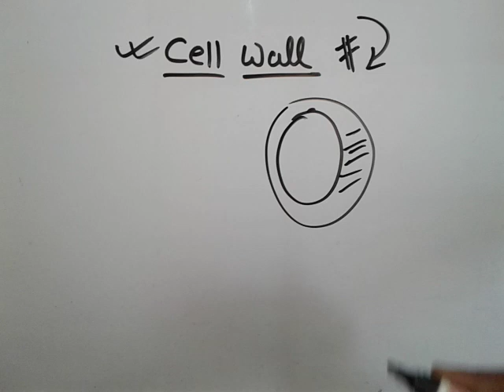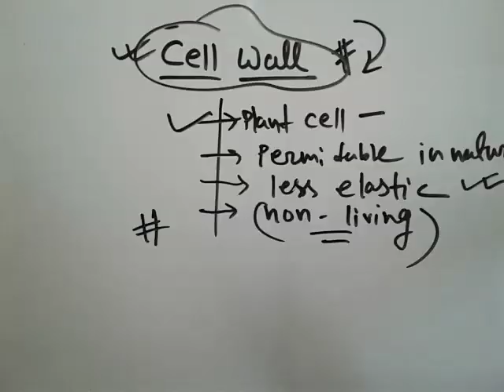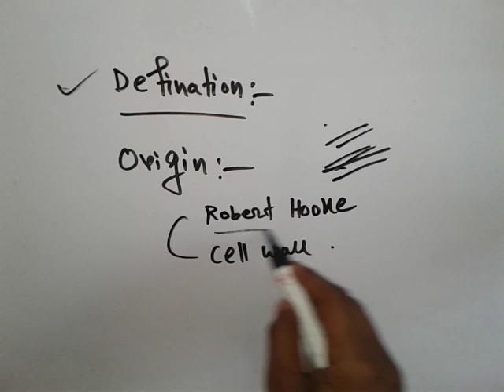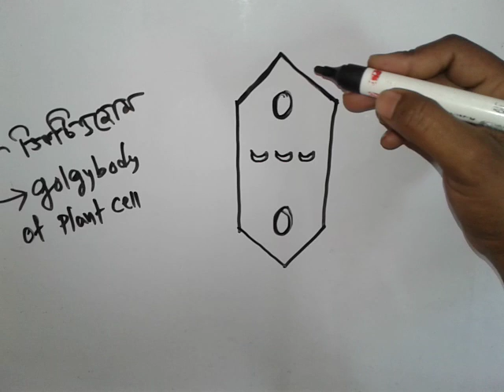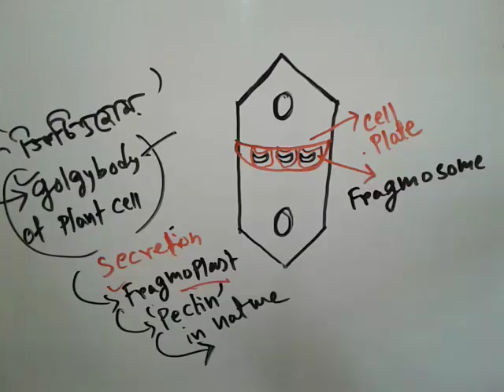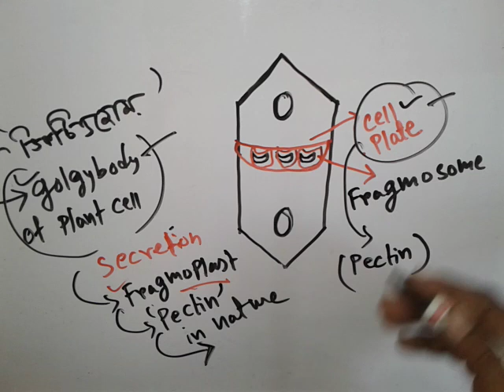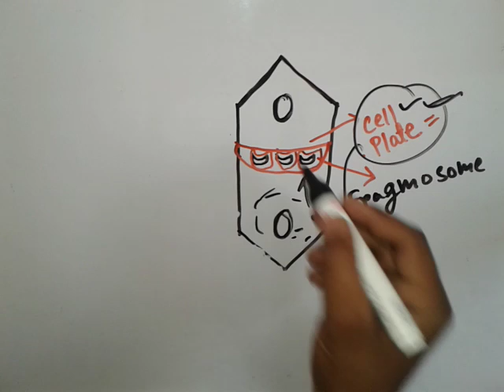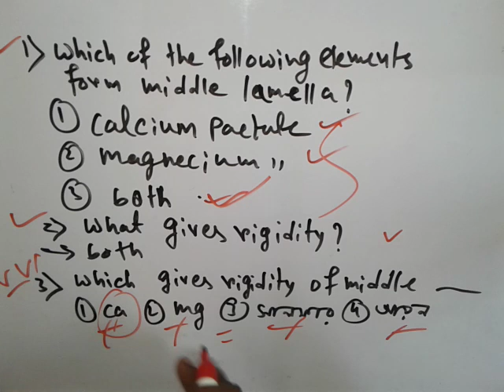Cell Wall in bengali - Cytology studies part # 3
A detailed  description of cell wall